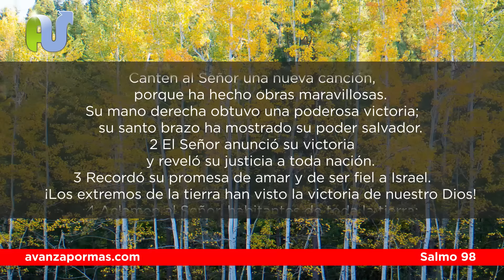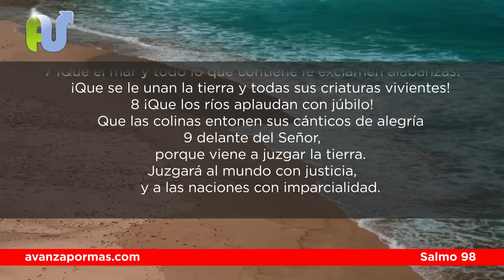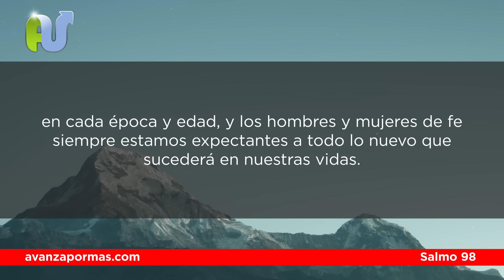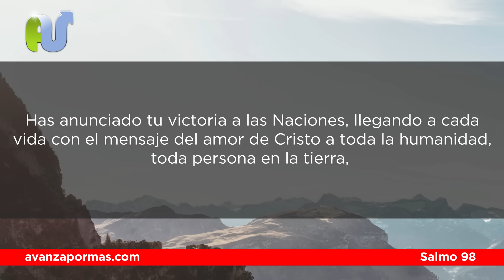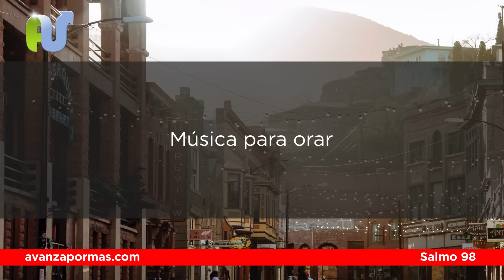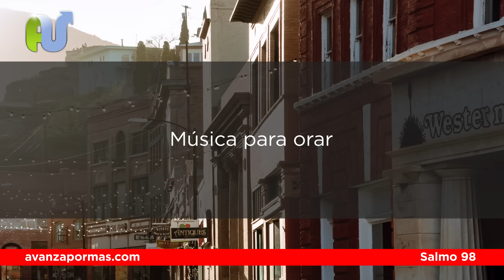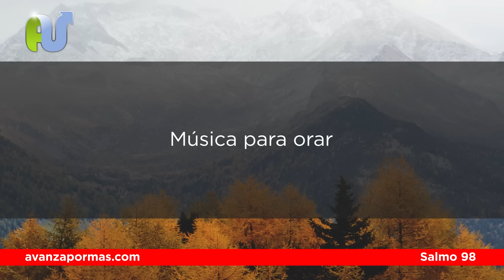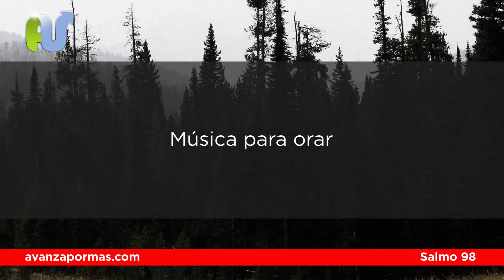Empezando el Día con El Salmo 98 Para ENFRENTAR Desafíos y Vencer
Salmo 98 leido con Oración en Biblia Nueva Traducción Viviente. Oración de la mañana con el Salmo 98 para tener un día de en victorio venciendo problemas y desafíos.